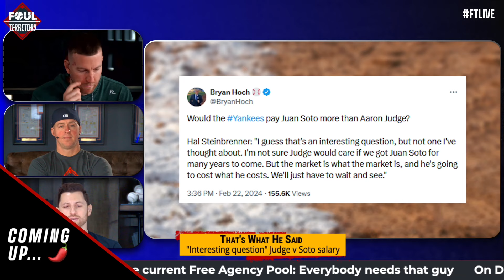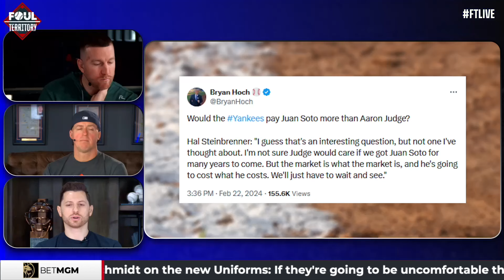Juan Soto's MAJOR Payday is Coming | Foul Territory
In this clip, FTLive debates if the Yankees would pay more for Juan Soto than they did for Aaron Judge, who signed a 9-year $360 million contract before the 2023 season.